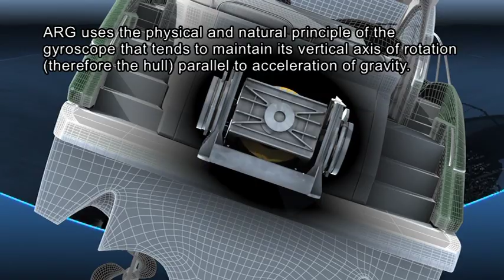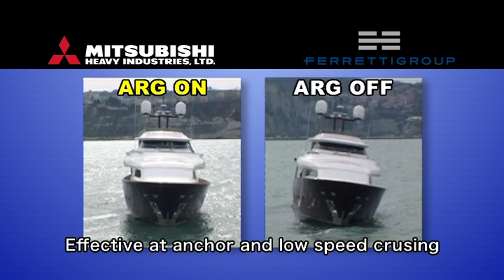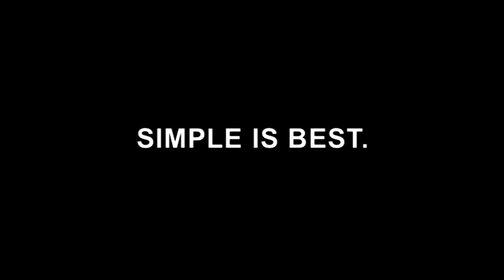Mitsubishi Gyro Stabilizer ARG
The Mitsubishi Anti Rolling Gyro stabilizer Rules the Waves with over a decade of experience creating stable situations on pleasure and commercial craft all over the world. Not only does the ARG stabilizer reduce roll at zero speed but at trolling speeds as well. The ARG does this without any high pressure hoses, hot oil or through hull fittings. In fact there is nothing that protrudes from the hull.

The ARG stabilizer is easy to install. Just bolt it down to your boat and plug it in! The Mitsubishi ARG stabilizer is the original 'Anti Rolling gyro' stabilizer. The technology was developed by Mitsubishi originally for the space satellite. Mitsubishi stands alone as the LEADER in ROLL REDUCTION TECHNOLOGY for pleasure and commercial craft in the world. With over 1800 units built, there are Mitsubishi ARG's RULING the WAVES off every continent world-wide!
You get time tested, PROVEN roll reduction technology from the Mitsubishi ARG!.